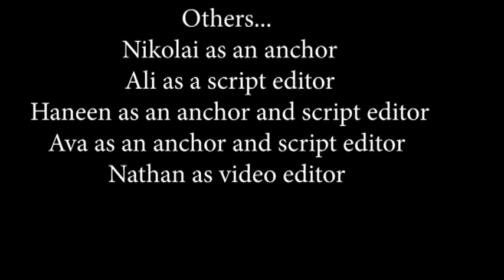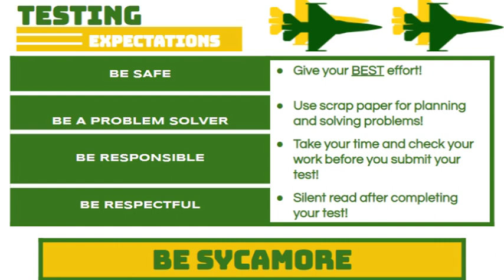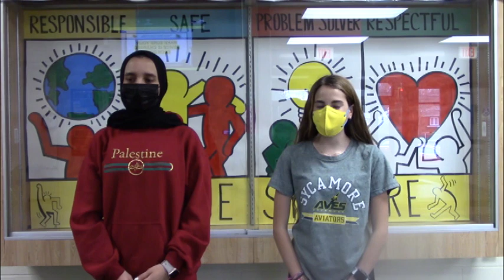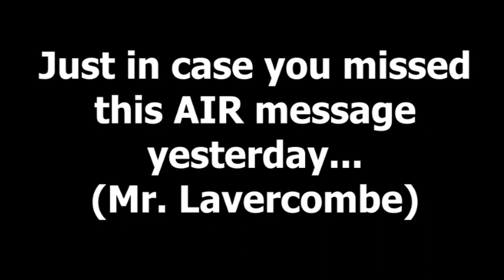04-08-2022 Daily Video Ann (10+)